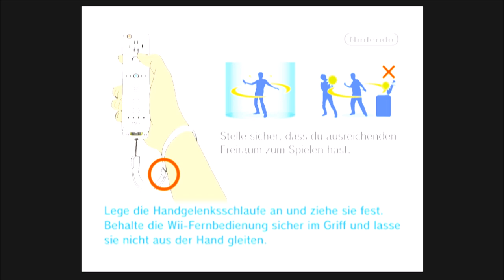Cocoto Magic Circus - Wii - Full Game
Gameplay only, no comments.